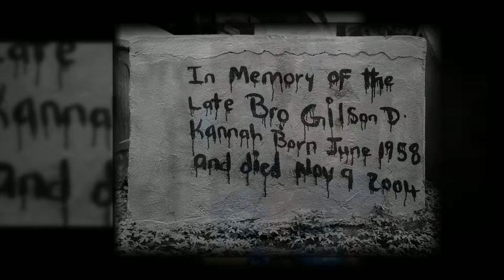The Streets of Monrovia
Photographs taken on the streets of Monrovia, Liberia by Richard Broom